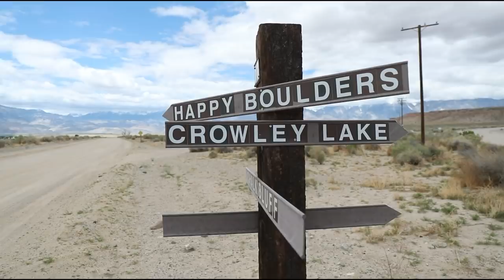Taking easy days easy & Park City altitude camp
I am 2016 Rio Olympic Champion in the triathlon, currently training for the 2020 track Olympic Trials. I will be posting a bunch of videos throughout my 2020 Season.